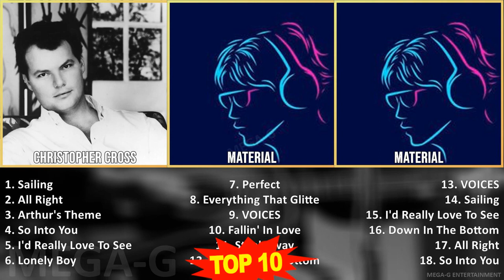C h r i s t o p h e r C r o s s MIX Best Songs ~ 1970s Music So Far ~ Top Soft Rock, Pop, Rock,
C h r i s t o p h e r C r o s s MIX Best Songs, Greatest Hits, Full Album - 1970s Music So Far ~ Top Soft Rock, Pop, Rock, Adult Contemporary Music

[00:00:00] - 01. S̲a̲̲i̲̲li̲̲ng
[00:03:26] - 02. A̲̲̲ll R̲i̲̲ght
[00:07:27] - 03. A̲̲̲rthu̲̲r's T̲he̲̲me̲̲
[00:11:06] - 04. S̲o̲̲ I̲̲̲nto̲̲ Y̲o̲̲u̲̲
[00:15:02] - 05. I̲̲̲'d R̲e̲̲a̲̲lly L̲o̲̲ve̲̲ T̲o̲̲ S̲e̲̲e̲̲ Y̲o̲̲u̲̲ T̲o̲̲ni̲̲ght
[00:17:32] - 06. L̲o̲̲ne̲̲ly B̲o̲̲y
[00:21:24] - 07. P̲e̲̲rfe̲̲ct
[00:25:01] - 08. E̲̲̲ve̲̲rythi̲̲ng T̲ha̲̲t G̲li̲̲tte̲̲rs I̲̲̲s N̲o̲̲t G̲o̲̲ld
[00:30:12] - 09. V̲O̲̲I̲̲CE̲̲S
[00:32:44] - 10. F̲a̲̲lli̲̲n' I̲̲̲n L̲o̲̲ve̲̲
[00:35:38] - 11. S̲a̲̲i̲̲li̲̲ng
[00:39:04] - 12. A̲̲̲ll R̲i̲̲ght
[00:43:05] - 13. A̲̲̲rthu̲̲r's T̲he̲̲me̲̲
[00:46:44] - 14. S̲o̲̲ I̲̲̲nto̲̲ Y̲o̲̲u̲̲
[00:50:40] - 15. I̲̲̲'d R̲e̲̲a̲̲lly L̲o̲̲ve̲̲ T̲o̲̲ S̲e̲̲e̲̲ Y̲o̲̲u̲̲ T̲o̲̲ni̲̲ght
[00:53:10] - 16. L̲o̲̲ne̲̲ly B̲o̲̲y
[00:57:02] - 17. P̲e̲̲rfe̲̲ct
[01:00:39] - 18. L̲o̲̲ne̲̲ly B̲o̲̲y